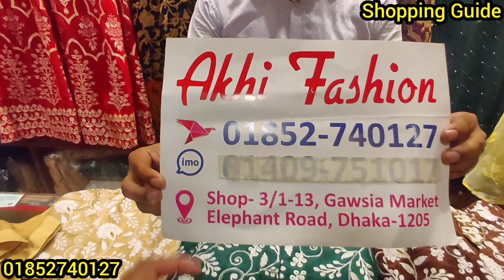সবচেয়ে কমদামে ইন্ডিয়ান ডিজাইনার শেরওয়ানি গাউন || Gown Collection at Offer Price || কমদামে গাউন কিনুন